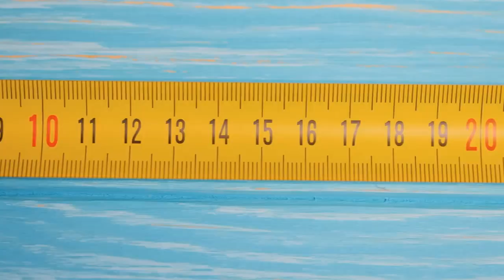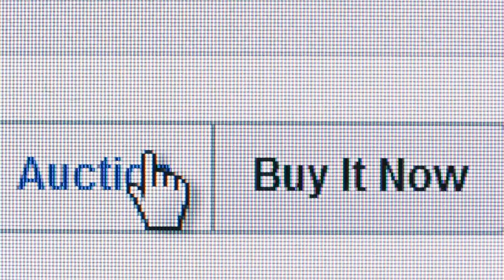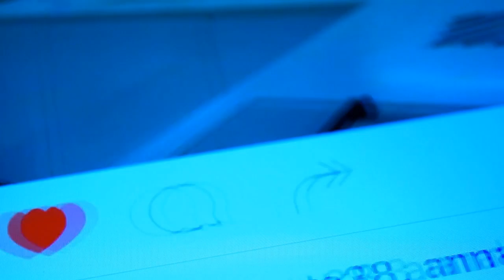Mars, The Texas of the Universe #1 | Not An Expert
Can Texas Colonize Mars Without Brisket? Learn the challenges and obstacles to colonizing Mars in our lifetimes, perhaps even landing by 2024. Will Spacex or Nasa reach it first?